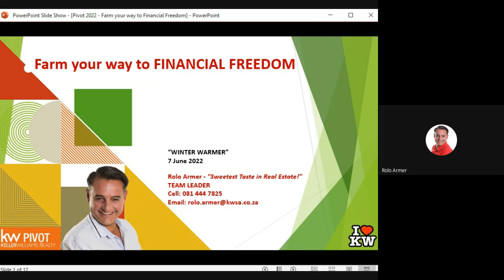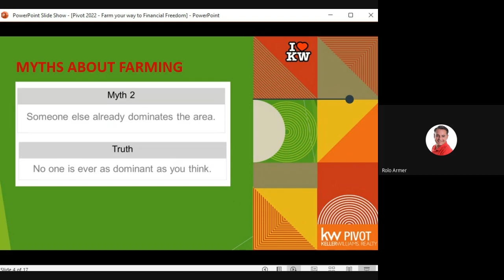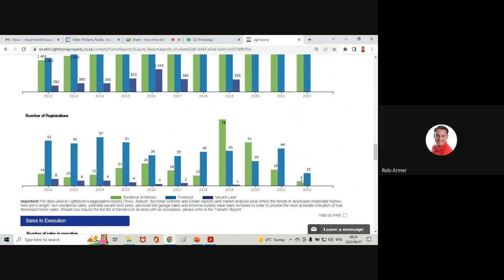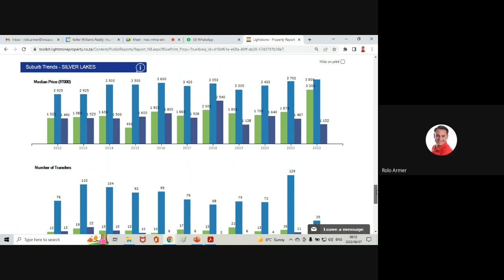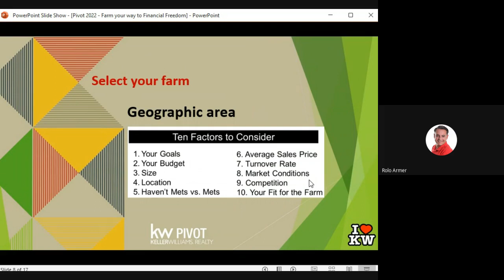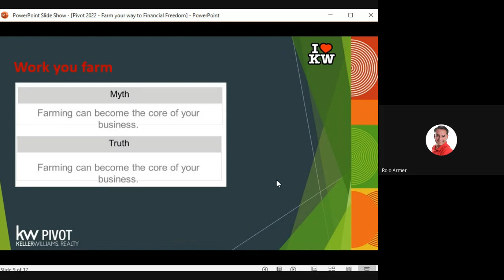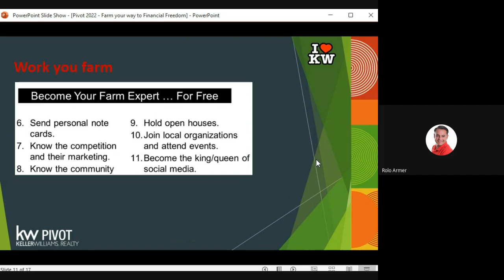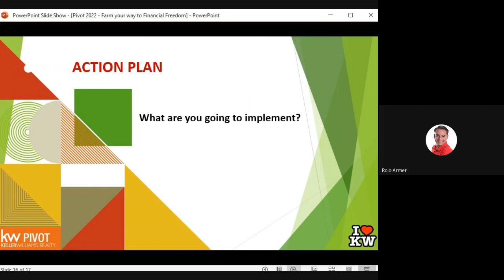Farm your Way to Financial Freedom by Rolo Armer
What is farming?

Farm = market segment = narrow market = niche =
MARKET DOMINANCE

Myths & Truths on what your DATABASE is worth and how to use the information on Lightstone to your advantages!